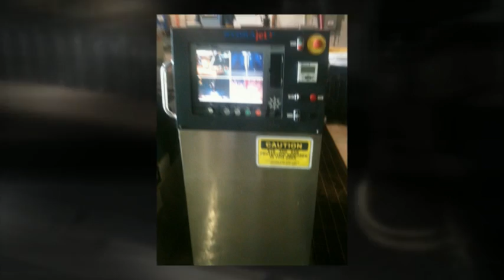CNC Waterjet 2007 Hydrajet Offered by StoneMachineryLocator.com!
This CNC Waterjet has only 1100 Hours!  Machine has been used only as back-up for a second machine.